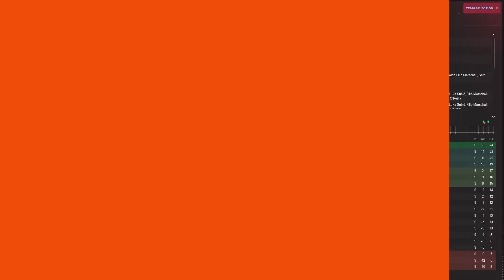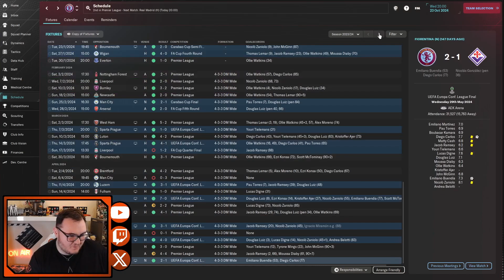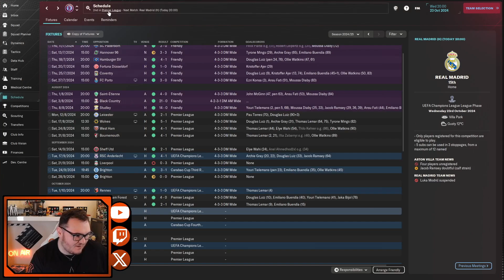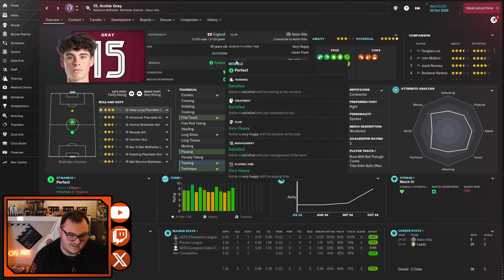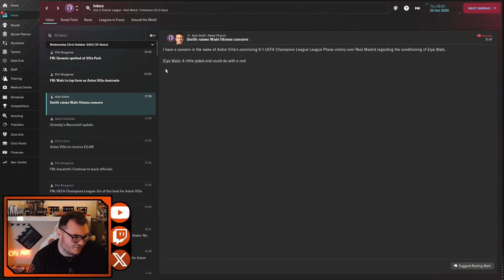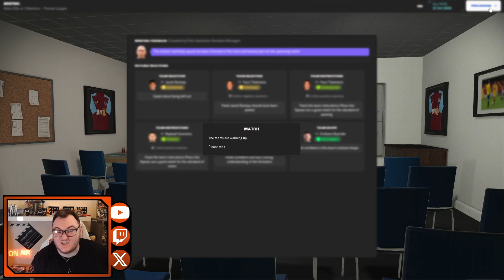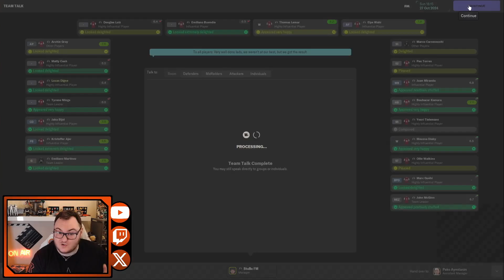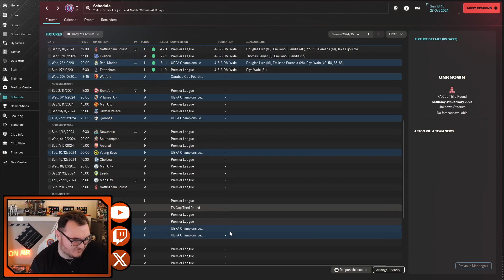CHAMPIONS LEAGUE! | PART 11 | ASTON VILLA | FM24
Welcome to the Aston Villa Save here on Football Manager 2024!

We're going to go two to three seasons with my favourite football club with the aim of bringing silverware back to Villa Park. Will that be the Europa Conference League? Will it be the FA Cup? The League Cup? A Cheeky Premier League? Or a repeat of the 1982 legendary achievement in winning the biggest club prize in football: the Champions League?

Probably not that last one, let's be honest...

LET'S GO.